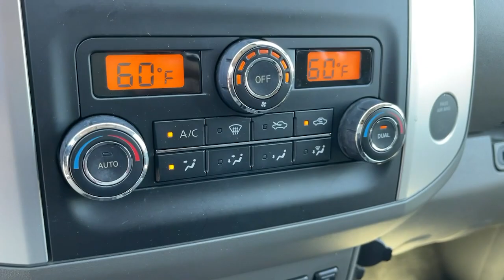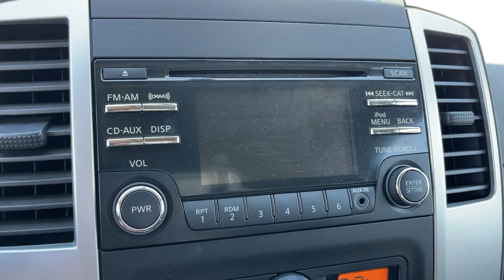2014 Nissan Frontier Pasadena, Glendale, Los Angeles, San Gabriel Valley, Monrovia DT36103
Super Black Used 2014 Nissan Frontier SV available in 721 E. Central Ave., Monrovia, California at Sierra Chevrolet. Servicing the Pasadena, Glendale, Los Angeles, San Gabriel Valley, Monrovia, CA area.

Sierra Chevrolet
721 E Central Ave

Odometer is 18188 miles below market average !!Super Black 2014 Nissan Frontier SV RWD 5-Speed Automatic with Overdrive 4.0L V6 DOHC 4-Wheel Disc Brakes ABS brakes Auto-Dimming Inside Mirror w/Integrated Compass Bed Liner Class IV Integrated Receiver Hitch Dual front impact airbags Dual Zone Automatic Temperature Control Electronic Stability Control Factory-Applied Spray-On Bedliner Floor Mats Fog Lights Heated Front Seats In-Cabin Microfilter Low tire pressure warning Occupant sensing airbag Rear View Monitor w/Rear Sonar System Remote keyless entry Sliding Bed Extender Speed-sensing steering Steering wheel mounted audio controls SV Value Truck Package Tilt steering wheel Traction control Utili-Track Channel System.